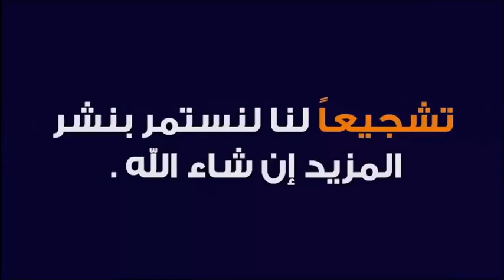هل تبحث عن الشفاء ؟ بذكر الله 🕌 مع الدكتور طيب كريبان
جديد 2021 :هل تبحث عن الشفاء ؟ بذكر الله 🕌 مع الدكتور طيب كريبان
 ▬▬▬▬▬▬ஜ۩☺۩ஜ▬▬▬▬▬
 ▬▬▬▬▬▬ஜ۩☺۩ஜ▬▬▬▬▬
⛔ أحبابي الكرام ، إذا أعجبكم الفيديو رجاءاً لا تنسوا :

 ▬▬▬▬▬▬ஜ۩☺۩ஜ▬▬▬▬▬
مواضيع سابقة

🕌 عَنْ أَبِي هُرَيْرَةَ، عَنِ النَّبِيِّ صَلَّى اللهُ عَلَيْهِ وَسَلَّمَ قَالَ:
 ▬▬▬▬▬▬ஜ۩☺۩ஜ▬▬▬▬▬
⚠️ توضيح مهم ❗

 ▬▬▬▬▬▬ஜ۩☺۩ஜ▬▬▬▬▬
# هاشتاغ الموضوع #